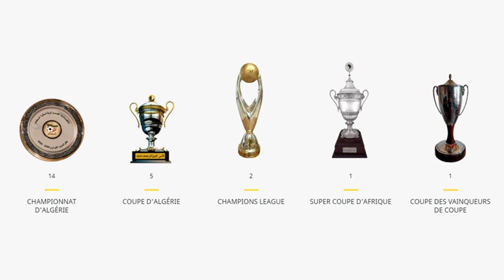Rabah Semmache-Toujours JSK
Chanteur: Rabah Semmache
Titre de la chanson: Toujours JSK
Chorale: Ghiles Zikioui, Achari Toufik, Ferhaoui Walid , Djaouti Nadjib
Arrangements : Halim Terki
Production : SADOUDI Arab
Edition: StarClub ex Star Plus (Béjaia, Algérie)